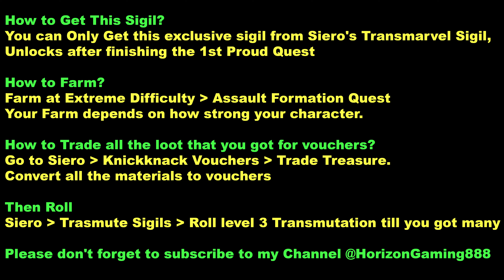How to Get Eugen Exclusive Sigil - Veteran Awakening Vision Insight Sigil - Granblue Fantasy Relink